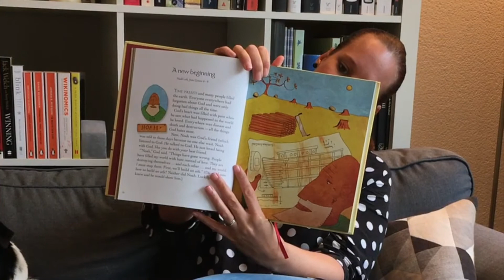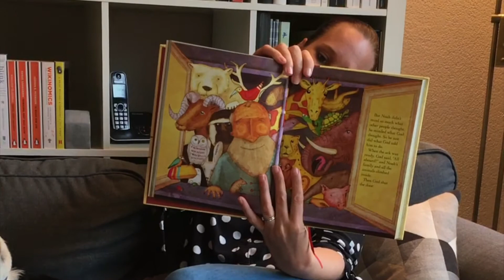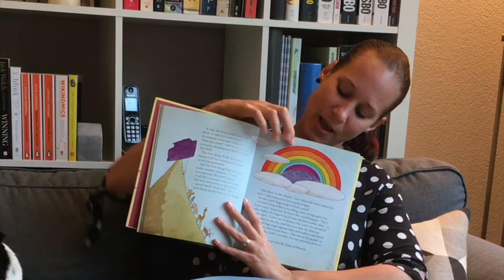St Js Club - 20/09/20 - Noah's Ark (English)